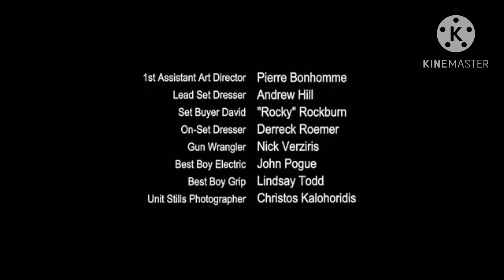What If ZOS: Zone Of Separation Credits Was From 2023?